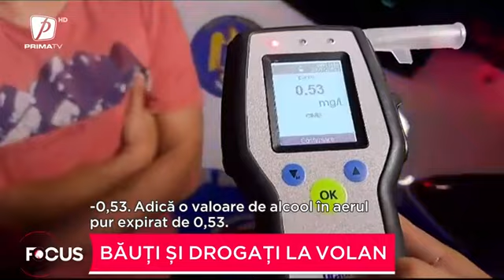Băuţi şi drogaţi la volan